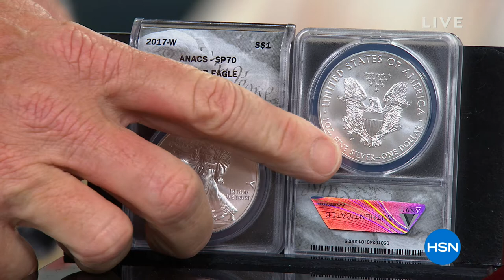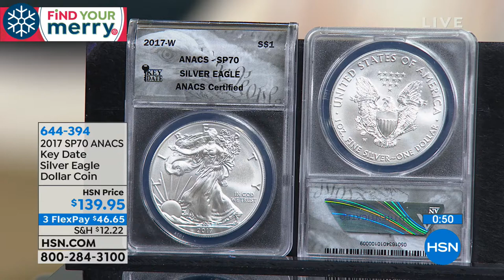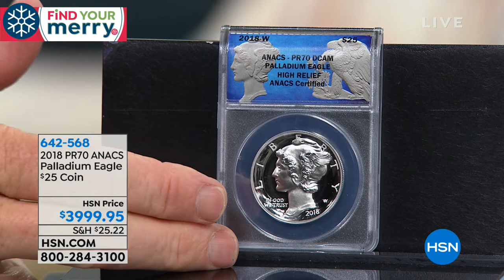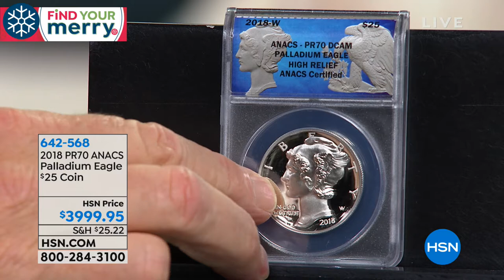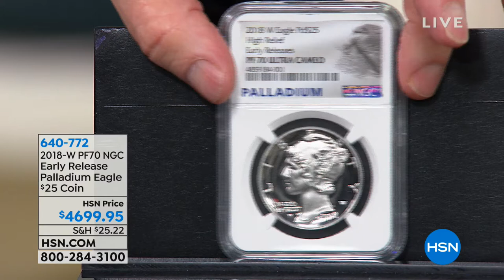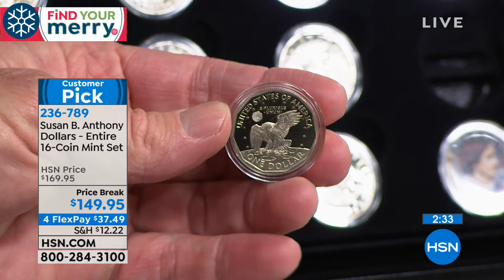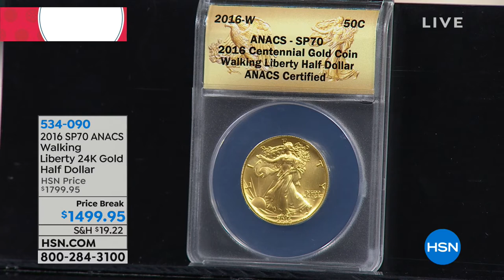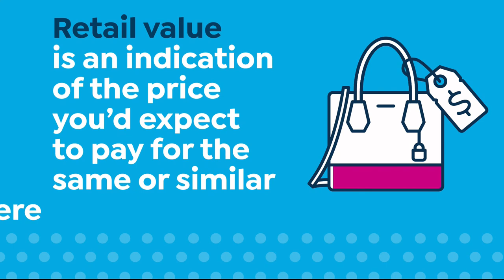HSN | Coin Collector 09.30.2018 - 08 PM